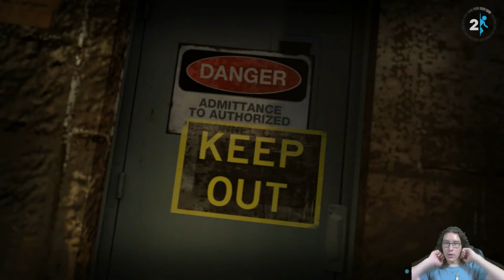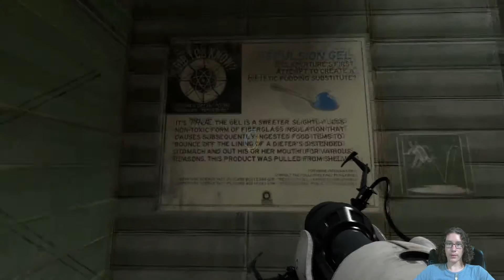Portal 2 | Episode 10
Portal 2 is a 2011 first-person puzzle-platform video game developed and published by Valve Corporation. It is the sequel to Portal (2007)
The Player takes the role of Chell in the single-player campaign, as one of two robots—Atlas and P-Body—in the cooperative campaign, or as a simplistic humanoid icon in community-developed puzzles. These four characters can explore and interact with the environment. Characters can withstand limited damage but will die after sustained injury. There is no penalty for falling onto a solid surface, but falling into bottomless pits or toxic pools kills the player character immediately.